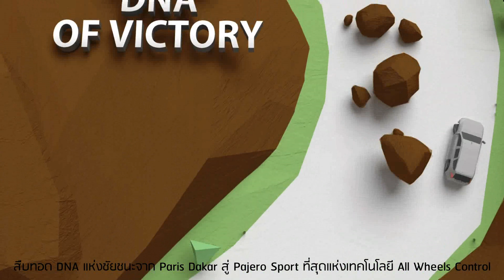100 ปี มิตซูบิชิ ยนตรกรรมแห่งเทคโนโลยี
100 ปี แห่งนวัตกรรม จากก้าวแรกแห่งการคิดค้น... สู่การพัฒนาอย่างไม่หยุดยั้ง

มิตซูบิชิ ภูมิใจที่ได้สร้างสรรค์ยนตรกรรมแห่งเทคโนโลยีที่จะพาคุณมุ่งทะยานไปข้างหน้า ก้าวต่อไปอย่างไม่สิ้นสุด